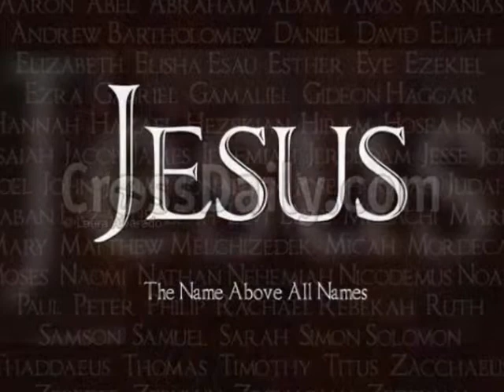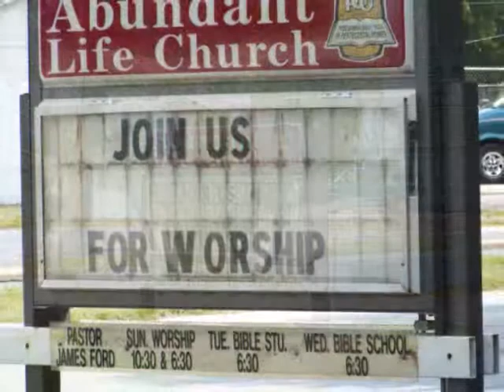Pt 5 of The Ozark Singers at Abundant Life Sep, 2 2011